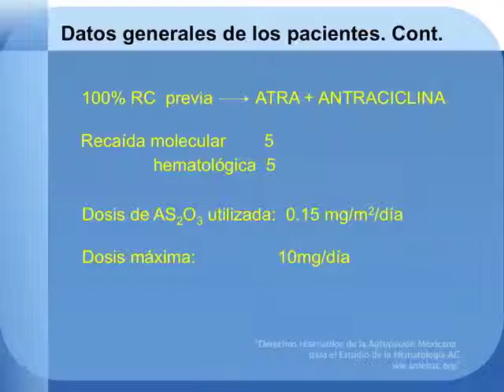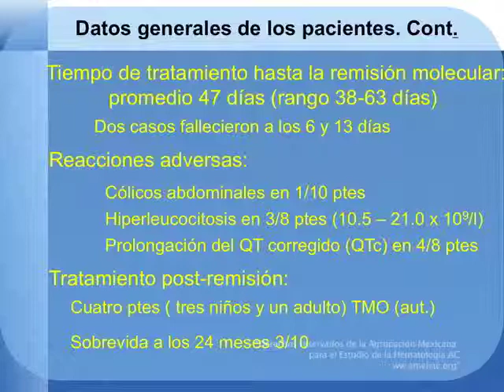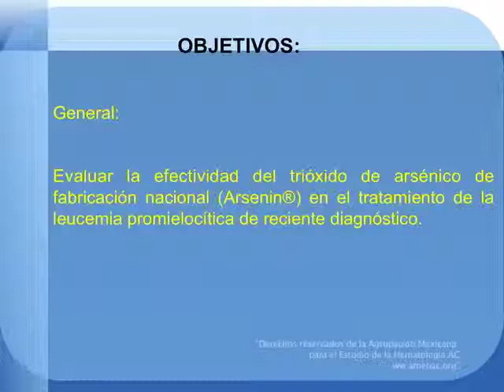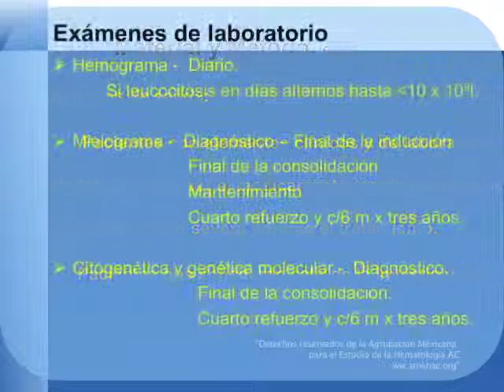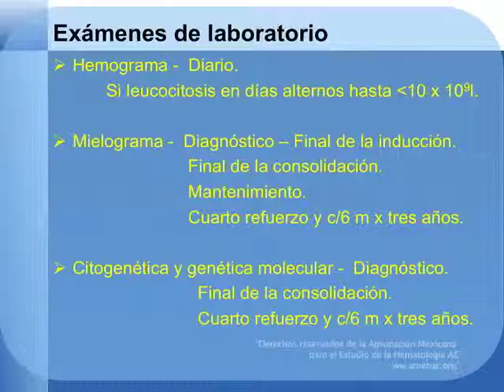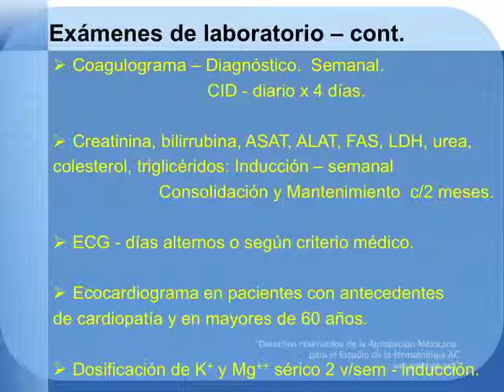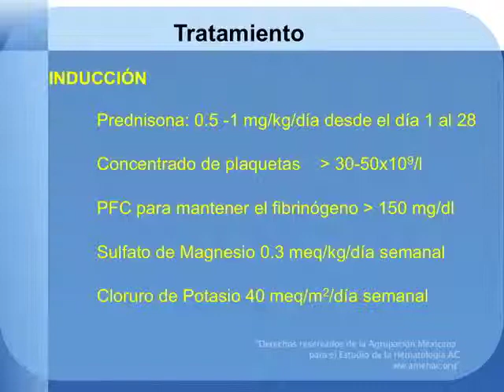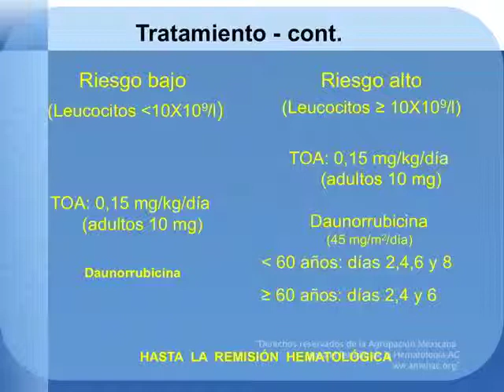Leucemia promielocítica aguda parte 4